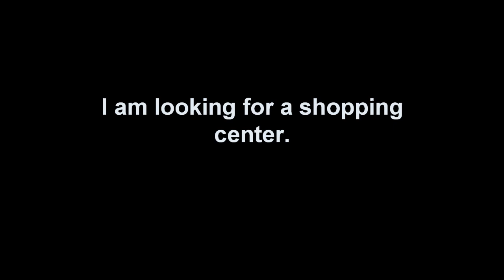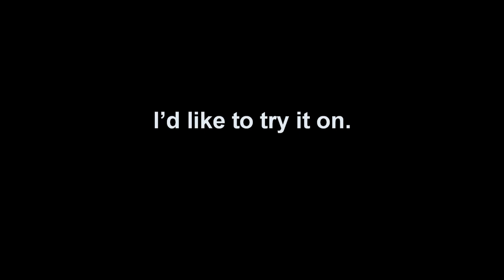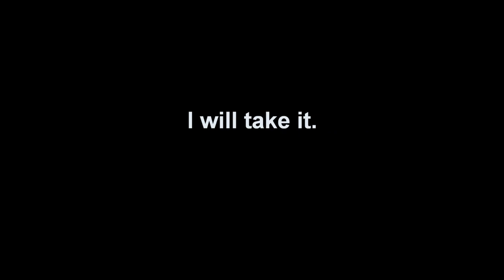English Spanish Shopping Phrases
Get all the key phrases you need to know for your basic needs while traveling in Spain: basic conversation, medical issues, restaurant and dining, shopping, and travel. No matter what kind of learning you prefer, you can get it all in this handy resource.